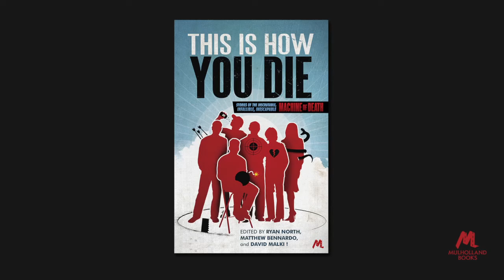THIS IS HOW YOU DIE - Time Travel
The sequel to the US digital hit MACHINE OF DEATH, a collection of funny, sad, uplifting stories about HOW YOU DIE.

If a machine could predict how you would die, would you want to know? This is the tantalising premise of THIS IS HOW YOU DIE, the brilliant follow-up anthology to the self-published bestseller, MACHINE OF DEATH.

The machines started popping up around the world. The offer was tempting: with a simple blood test, anyone could know how they would die. But the machines didn't give dates or specific circumstances - just a single word or phrase. DROWNED, CANCER, OLD AGE, CHOKED ON A HANDFUL OF POPCORN. And though the predictions were always accurate, they were also often frustratingly vague. OLD AGE, it turned out, could mean either dying of natural causes, or being shot by an elderly, bedridden man in a botched home invasion. The machines held onto that old-world sense of irony in death: you can know how it's going to happen, but you'll still be surprised when it does.

This addictive anthology - sinister, witty, philosophical and fascinating - collects the best of the thousands of story submissions the editors received in the wake of the success of self-published sensation MACHINE OF DEATH, and exceeds the first in every way.

Out now in eBook from Mulholland.